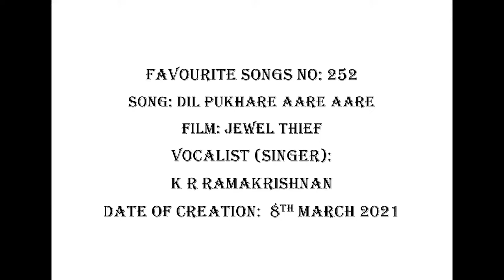FAVOURITE SONGS NO: 252 DIL PUKHARE AARE AARE (FILM: JEWEL THIEF)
K  R RAMAKRISHNAN (Vocalist: Singer) in this video song has created it on 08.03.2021 with its karoke. The  original song featured in DEV  ANAND-VIYAYANTHIMALA starrer film  titled JEWEL THIEF and it was sung by Md.Rafi and Latha Mangeshkar.